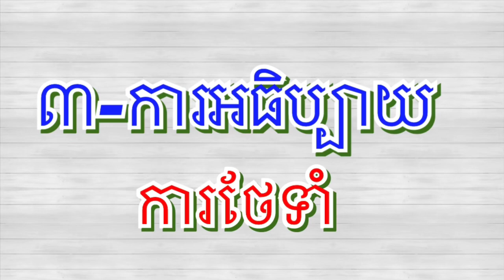Make it Simple Video 4 YouTube ការបង្កើត Video ដ៏ងាយៗ សម្រាប់ YouTube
មានការចាប់អារម្មណ៍សូមទំនាក់ទំនង
សមាគមន៍ Youtube ខ្មែរអាមេរិច
USA Teamwork

ឡូញ ម៉ាឡែន
គ្រូបង្វឹក Youtube

 គ្រូបង្វឹក Youtube
Dyna Pheng